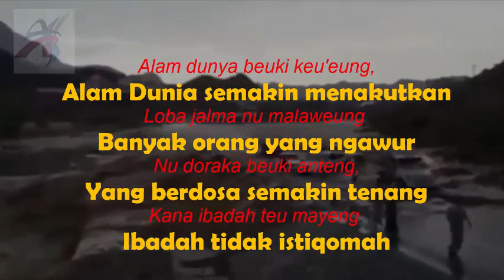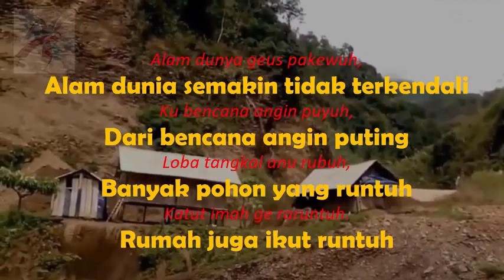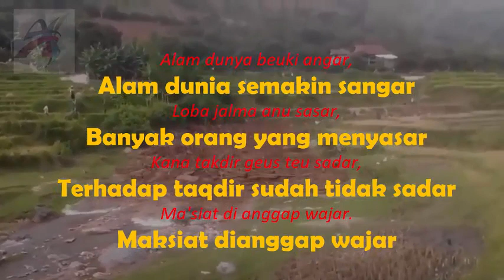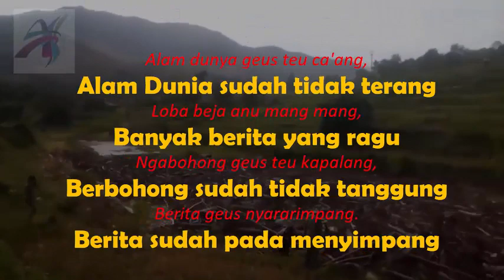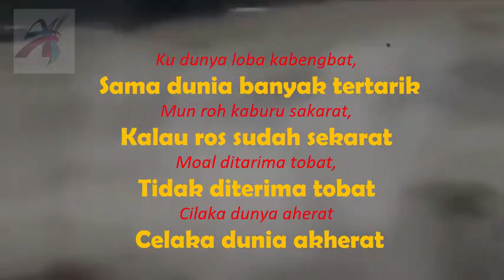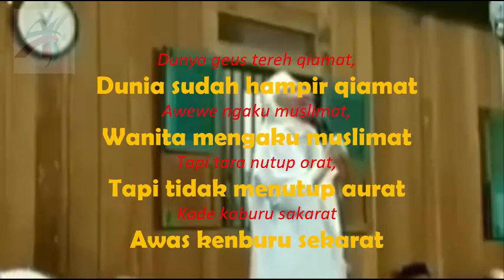Syairan Alam Dunia Bahasa Sunda Teks Bahasa Indonesia (KH.Uci Turtusi - Cilongok Tangerang)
Sholawatan Sunda Syairan Alam Dunia (KH.Uci Turtusi - Cilongok Tangerang)
Dengan teks Bahasa Indonesia yang patut kita renungkan